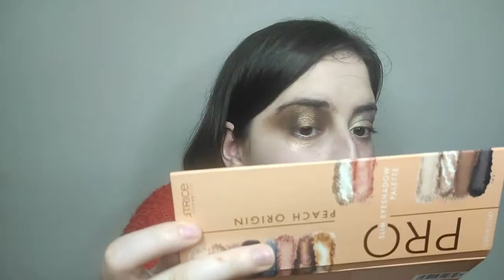{PROBANDO} el MAQUILLAJE que GANÉ en sorteo DE ESSENCE Y CATRICE 💄💋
Si te interesa ver un vídeo divertido, entretenido y sobre maquillaje, quédate 💙. El día de hoy probamos las cosas que me llegaron de Essence y Catrice por haber ganado un sorteo que organizaron en Instagram. Si quieres reírte conmigo, te recomiendo que lo mires hasta el final. No te arrepentirás. Espero que pases un buen rato viendo esto. Un abrazo 😁💙.

Mensajito del día ➼ ¡¡¡Holaaa!!! Como sabéis me tomé una semana sin subir vídeo después de haber colgado los bloopers del año pasado (donde están los de de este vídeo) ya que eran las fiestas navideñas. Hoy vuelvo a la carga con este vídeo de algo que me había llegado ya en agosto. Sí que he tardado 🤣. Lo importante es continuar a pesar de las adversidades y no rendirse. Y menos si es algo que te gusta hacer.
Os deseo lo mejor para este año (no dije nada en el vídeo porque lo grabé el año pasado). Que tengáis un 2022 de lujo. Y no os olvidéis de cuidaros vosotros y a los que os rodean.
Abrazooo. 💙

Solo es una web donde tenéis todos mis links y mi último vídeo) ➼

Productos que muestro:

Pintalabios matt pro ink non-transfer de Catrice en tono this is my statement ➼
Pintalabios matt pro ink non-transfer de Catrice en tono confidence is key ➼
Pintalabios 8h hours matte de Essence en tono I dare you (en esta web están más baratos, pero muchos están agotados. Igual en el momento que miráis están los demás. Este, al segundo de poner este link sí que está disponible) ➼

Relaciones Públicas ➼ botón de correo electrónico del área de más información de mi canal
(esto es para evitar spam).

💙💙💙 Comenta " yo soy macaroner " si ves esto 💙💙💙